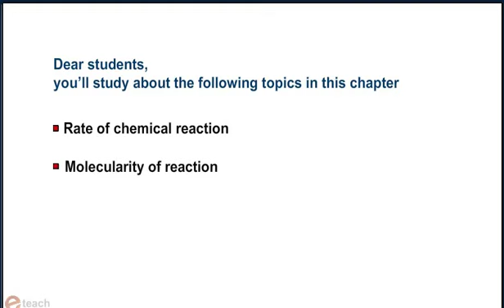CHEMICAL KINETICS 3